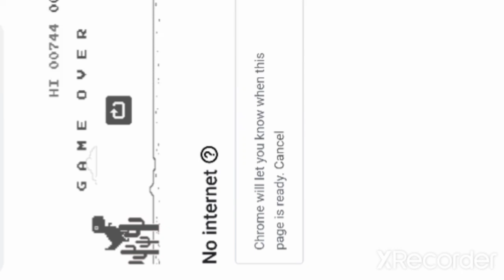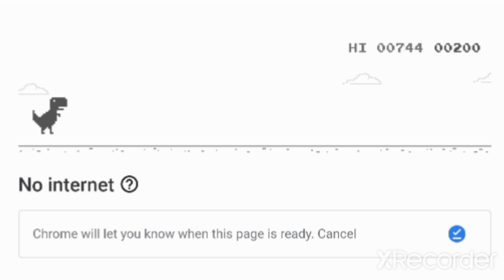Chrome T-Rex Game